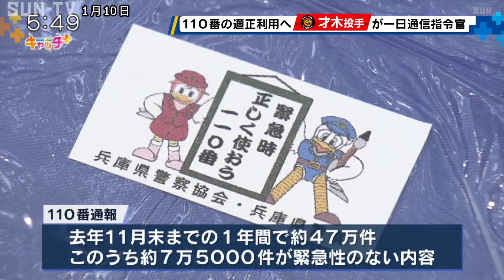阪神タイガースの才木浩人投手 「110番の日」一日通信指令官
1月10日の「110番の日」に合わせて、阪神タイガースの才木浩人投手が兵庫県警の一日通信指令官を務め、110番の適切な利用を呼びかけました。

兵庫県警の一日通信指令官に任命されたのは阪神タイガースの才木浩人投手です。

才木投手は昨シーズン先発投手の柱として自己最多の8勝をあげ日本一に大きく貢献しました。

委嘱式の後、才木投手は、ＪＲ神戸駅前のデュオドームで啓発グッズを配りながら、市民に110番の正しい利用を呼びかけました。

兵庫県警によりますと、去年11月末までの1年間に寄せられた110番の件数は約47万件で、このうち約7万5000件がいたずら電話や間違い電話など緊急性のないものだったということです。

警察では緊急性のない相談などの際は専用ダイヤル「♯9110」の利用を呼びかけています。

©SUN-TV,co.ltd
最新ニュースを24時間配信中